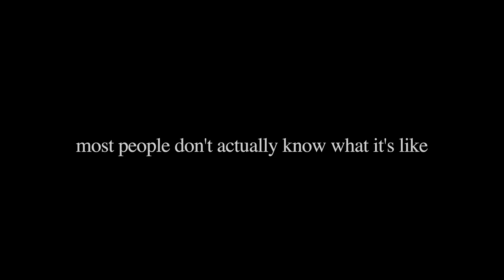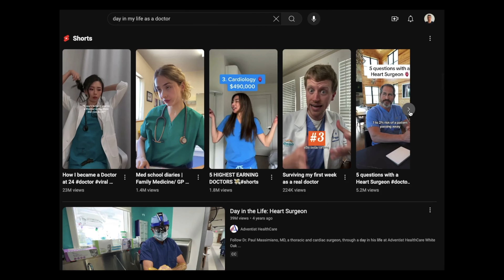What I wish I knew before becoming a doctor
What is being a doctor really like? In the video I break down my perception of medicine from the perspectives of medical school, working as a doctor and career potential. Hope you find this helpful!

📖 Chapters
0:00 what I wish I knew
0:40 what is being a doctor actually like?
1:20 misconceptions about medical school
2:46 how many years of study?
4:05 having all the answers
5:08 work life balance
7:30 imposter syndrome
9:05 choosing a specialty
11:00 money $$
12:00 career opportunity
12:50 should i be a doctor?

- 838 -